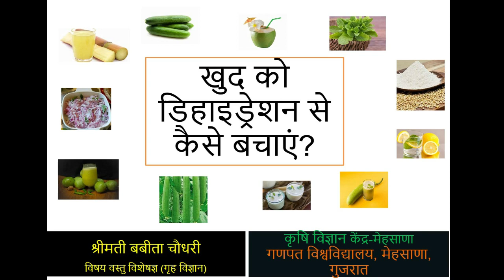खुद को डिहाइड्रेशन से कैसे बचाएं? || ગરમી ( લૂ ) થી બચવા ના ઉપાય